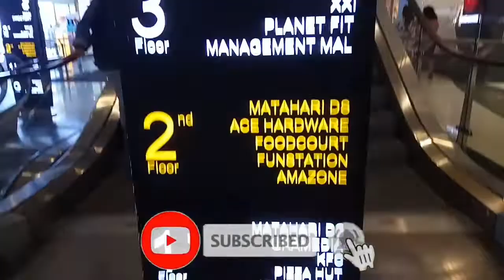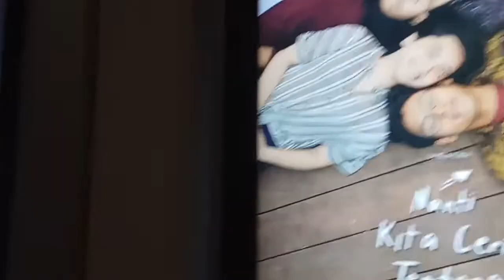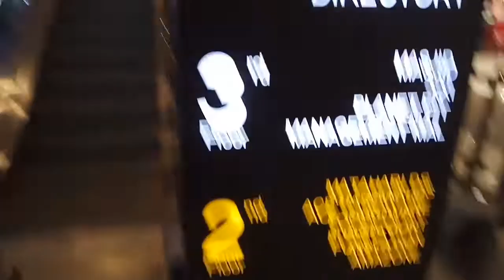SUASANA IMLEK MEGA MALL PONTIANAK.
Persiapan imlek tahun 2020 masyarakar kota pontianak cukup antusias untuk menyambut tahun Baru IMLEK.

Selamat menonton.

Janggan lupa untuk like dan comen vidio ini